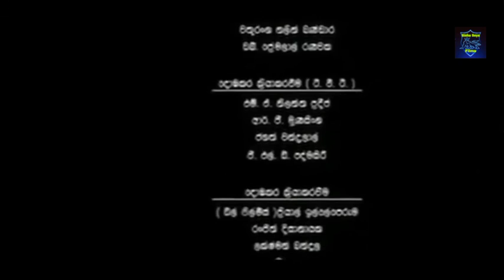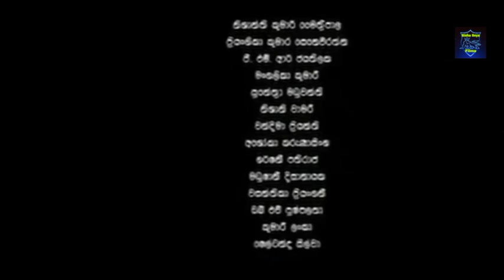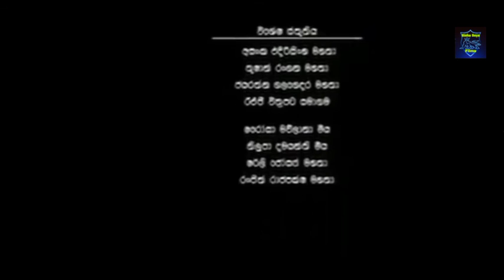Gamani Sinhala Full Movie | ගාමනී සිංහල චිත්‍රපටය | Bimal Jayakodi,Mahendra Perera,Dilhani Ekanayake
Gamani Sinhala Full Movie | ගාමනී සිංහල චිත්‍රපටය(2011)

Gamani (Sinhala: ගාමනි) is a 2011 Sri Lankan Sinhala war thriller biographical film directed by Rear Admiral Sarath Weerasekara and produced by Upali Rajapakse. It stars Dilhani Ekanayake and Bimal Jayakody in lead roles along with Mahendra Perera and Jagath Chamila. Music composed by Nadeeka Guruge. It is the 1245th film in Sri Lankan cinema.

The film is influenced by 1999 LTTE terrorist attack of Gonagala massacre.The film has been shot in and around Karuwalagaswewa for 12 consecutive days.
A patriotic cinematic experience based on a poignant true story of Sri Lankan military forces human spirit,devotion and courage.